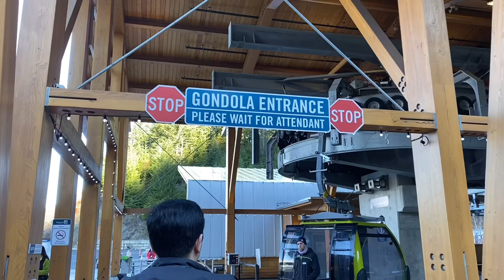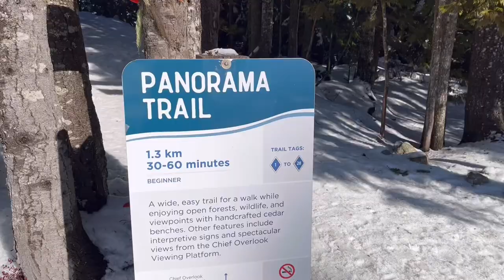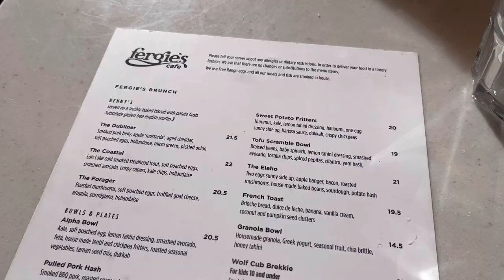🇨🇦밴쿠버 겨울 여행 브이로그❄️ | 스콰미시 당일치기 여행 | 스콰미시 맛집 | vlog | Jen Lee 잰리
hello stranger,

Jen